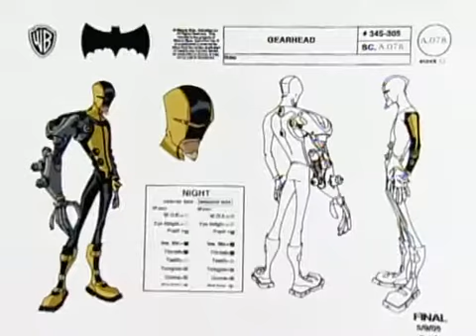The Batman 3 xtra Unmasked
BELONGS TO WARNER BROS. I DO NOT PROFIT ANYWAY AT ALL JUST A BIG DC COMIC FAN WHO WANTS TO GET OTHER PEOPLE EXCITED FOR THE FANTASTIC JOB THEY ARE DOING

So please if u want just monotize my entire channel and take the money I just want people to discover dc animated universe